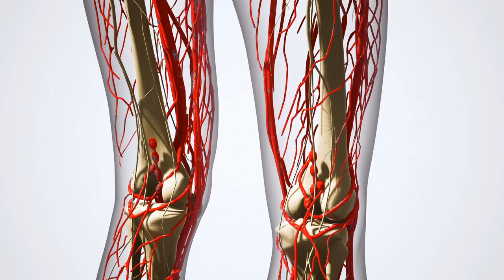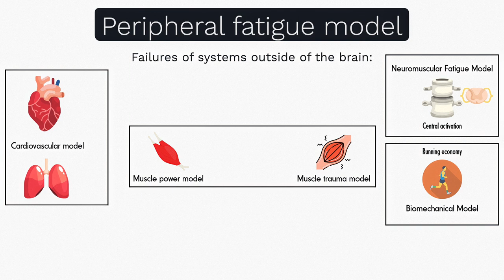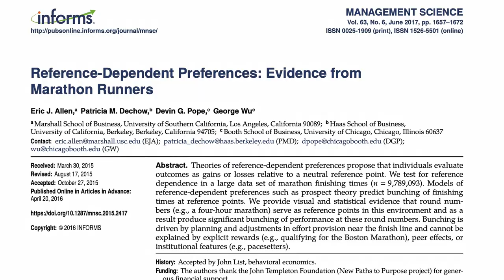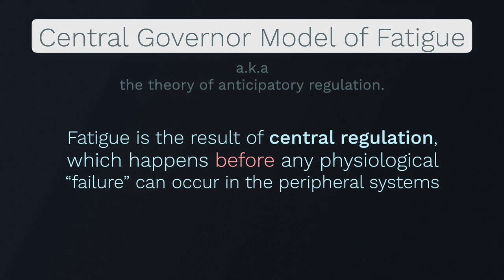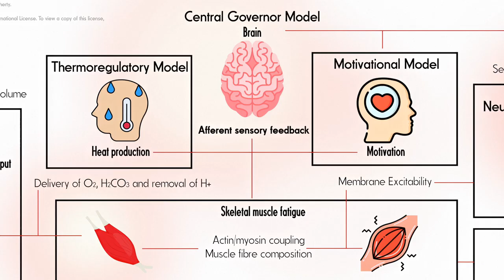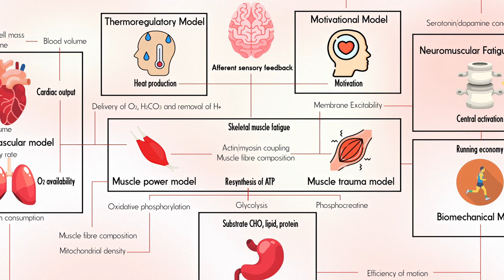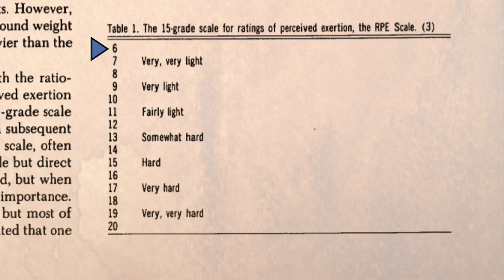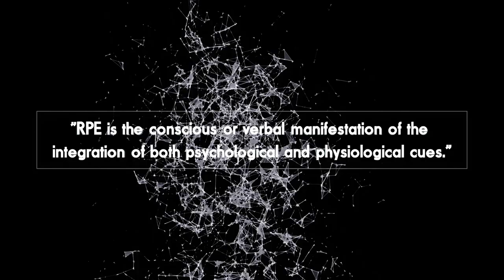The Science of Fatigue: Your Brain is the 'Central Governor'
This is a shortened version from the fourth lecture in the module ‘Born to Run-The Science of Human Endurance’. It discusses a number of different models of fatigue (in the context of endurance exercise), including the peripheral and central governor models of fatigue.

The issue with peripheral models of fatigue (where a slowing of pace is caused by, for example, your muscles not being strong enough or your heart not pumping fast enough) is that it cannot explain the “end spurt” that we so often see in both elite and recreational running; with the right incentive, athletes are able to speed up.

Only the brain can respond to abstract incentives (like breaking four hours for an arbitrary distance like 26.2 miles). This idea, that it is actually the brain that determines performance in a process of “anticipatory regulation”, was first proposed in 1998 by Professor Tim Noakes.